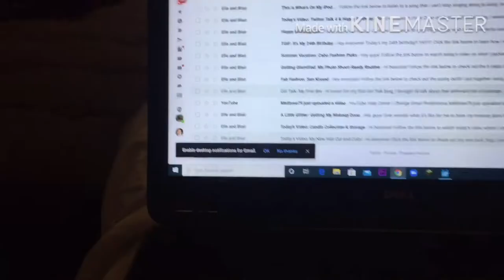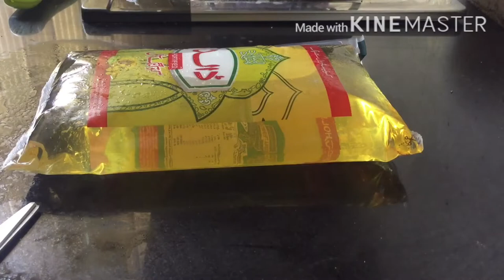Online classes start hogayen hain bachon ki || morning to evening routine